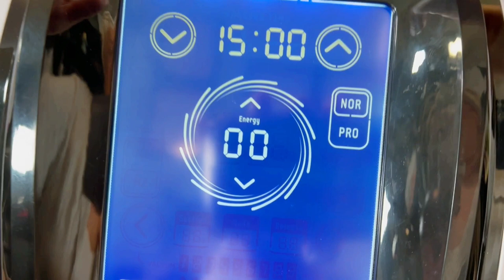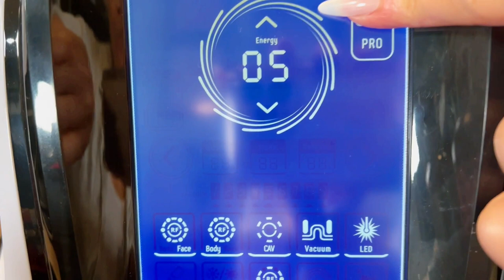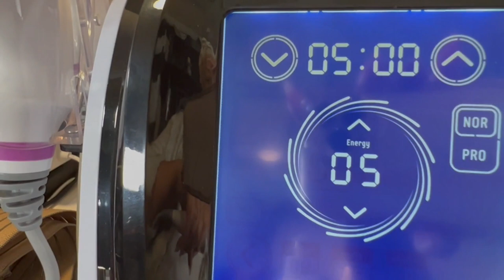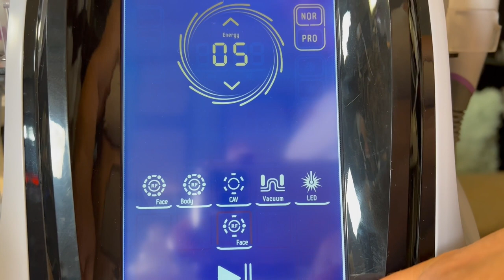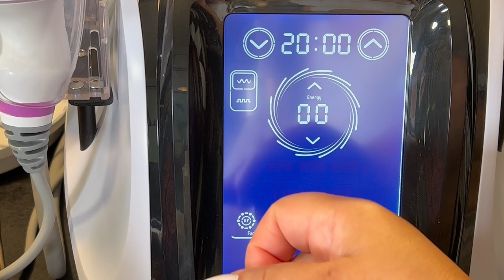DEMO - Aristorm Cavitation Machine 6in1 Lipo Laser Beauty Equipment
Aristorm Cavitation Machine 6in1 Lipo Laser Beauty Equipment
Anti Cellulite, Body Slimming, Fat Reduction
Skin Lifting Improve Skin Elasticity
Improve Fine Wrinkle Anti Aging
Body Massage Promote Body Metabolism
Lipo Laser Shaping Lifting Cellulite Removal